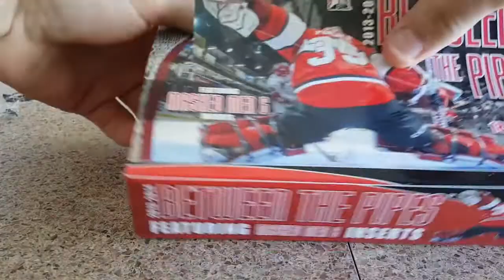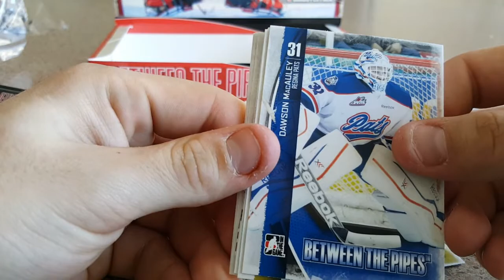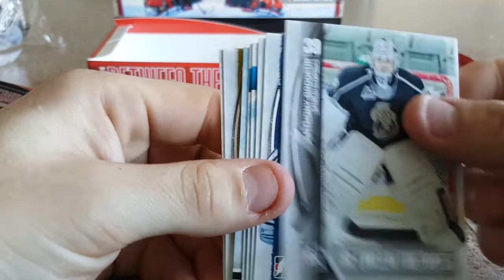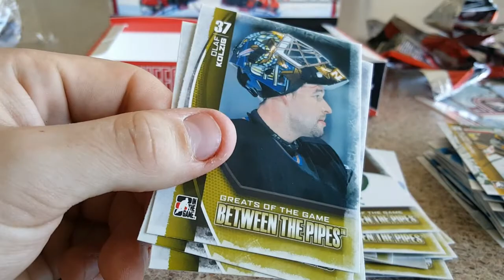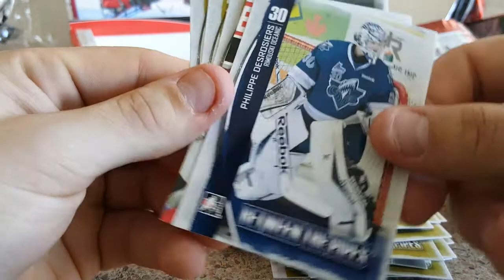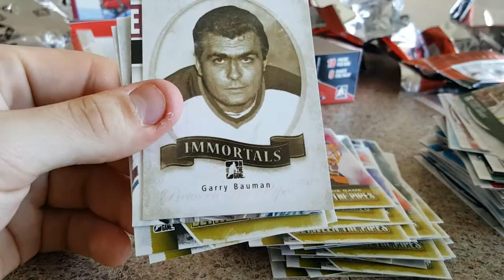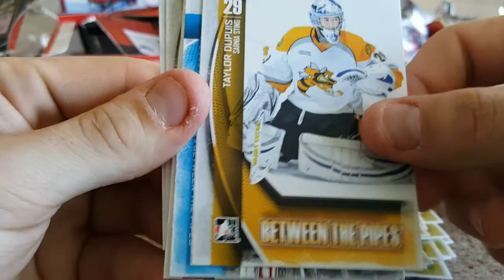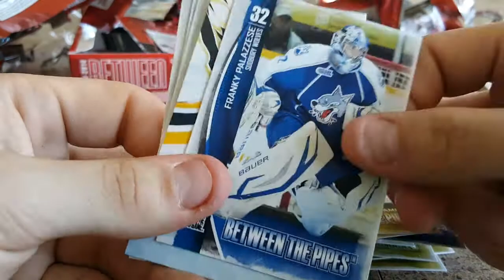13/14 ITG Between The Pipes Hobby Box Opening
NEW GAMEPLAY EVERY WEEK!!!